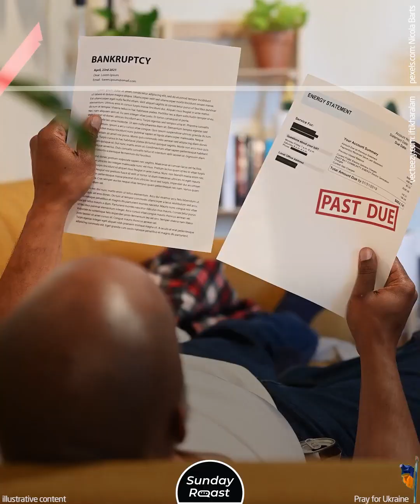8 Famous People Who Went Bankrupt and Then Got Rich Again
Fame and fortune don’t all always go hand in hand.